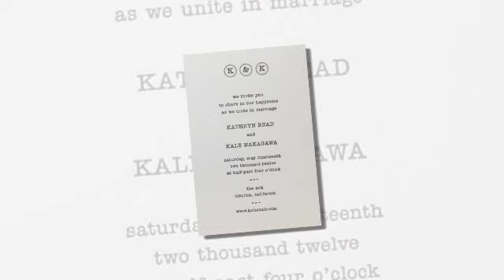Kale and Katie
Tiburon Wedding